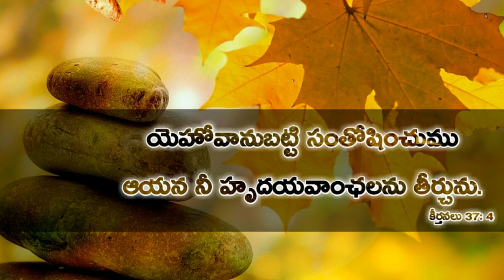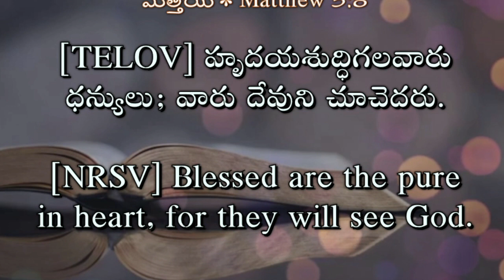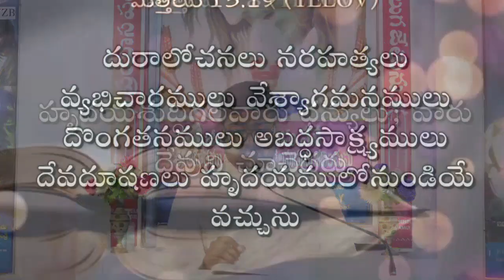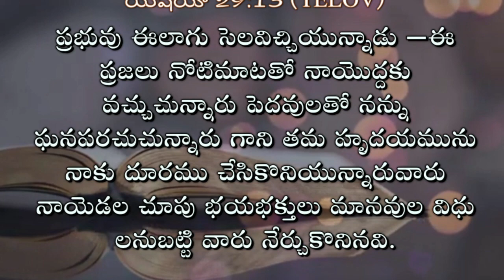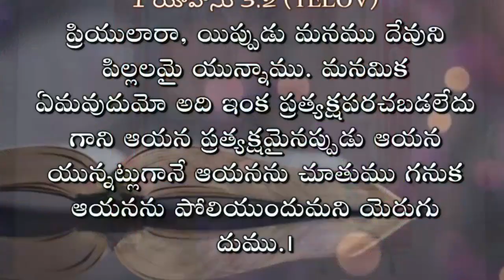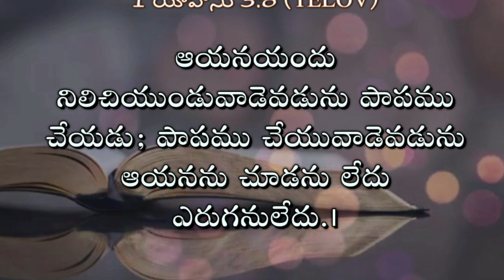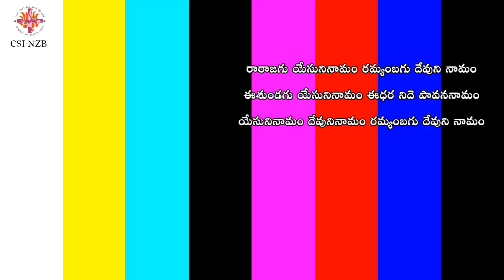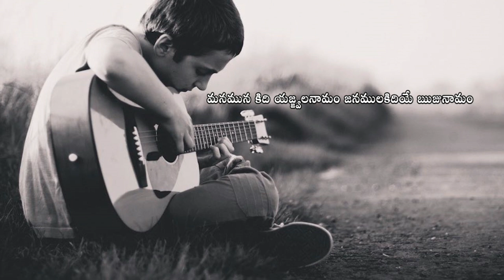My Family With Our God || Evening Prayer 04.09.2021